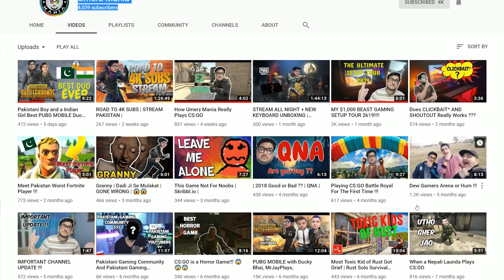Corsair IronClaw RGB Gaming Mouse | Unboxing & Review | Urdu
Unboxing & indepth review of Corsair IronClaw RGB Gaming Mouse that has recently been launched by Corsair.

Can this mouse be your next pick with its improved design & PMW3391 optical sensor that gives you upto 18K dpi?